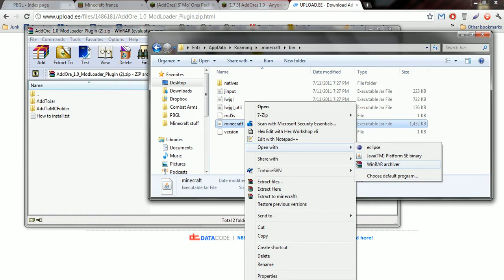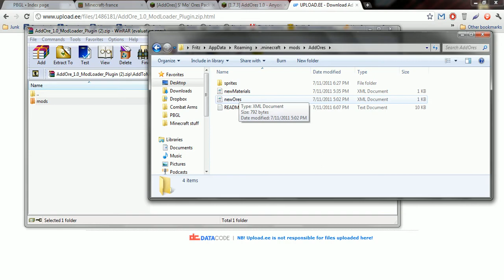How to install AddOres 1.0 [Minecraft Mod]